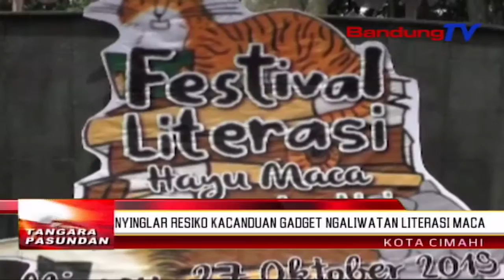Nyinglar Resiko Kacanduan Gadget Ngaliwatan Literasi Maca | TP | BANDUNGTV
TP | BANDUNGTV | DERI FIRMAN | Mangratus-Ratus Barudak Di Kota Cimahi, Aub Dina Kagiatan Festival Literasi Baca. Lian Ti Maraca Buku Jeung Komik, Eta Barudak Ngabandungan Mangpirang Informasi Tur Pangaweruh Anu Matak Ngirut, Minangka Tarekah Pikeun Ngurangan Resiko Anu Goreng Ka Barudak Balukar Kacanduan Gadget.